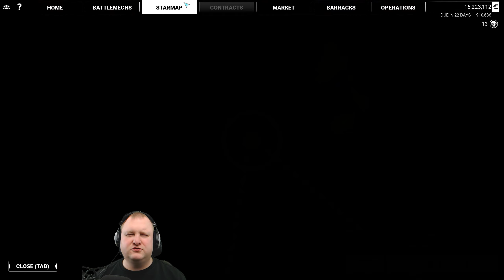ICE COLD ANNIHILATOR! - E43 - Mechwarrior 5: Mercenaries - MW5 - Full Campaign Playthrough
Taking out our new toy for a spin... glorious laser drill!

Join me as we embark on an epic mercenary journey throughout the Inner Sphere! Here are the first impressions from the Mechwarrior 5: Mercenaries (MW5) campaign. I will show you the tutorial missions, the dropship and mechlab with mech customization and paint jobs, and will give tips on how to best set your armor on your mechs to survive your missions. You can join me in the campaign as all missions are playable with up to three extra players taking on the roles of pilots in my mech lance. I am regularly asking for people to join on my Discord server.

Finally we were able to play the Mechwarrior 5 Mercenaries beta!

Got a nice build for me to use in Mechwarrior Online in 2019? Put it in the comments below!

"AGGRESSION WINS" available at Spreadshirt!

Outro music created by Benjamin Maisonet.